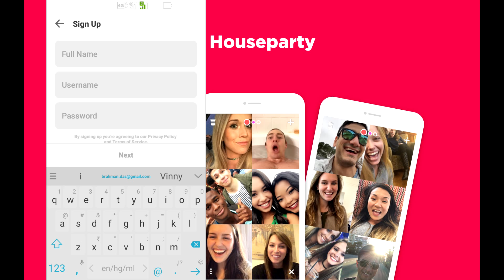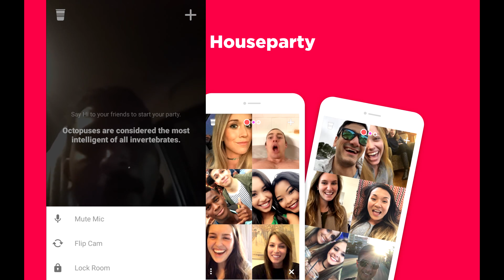Group video chatt application Houseparty Review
Best group video chatting and video conference application houseparty.

 Houseparty is the group video chat app that you’ve been missing in your life. It’s simple, synchronous and social. We empower people to have more frequent conversations with the people they care about most, meet new friends, and have fun together